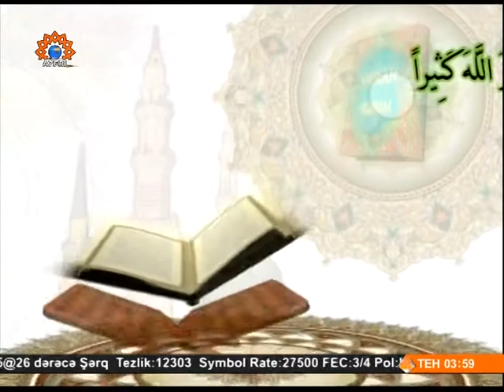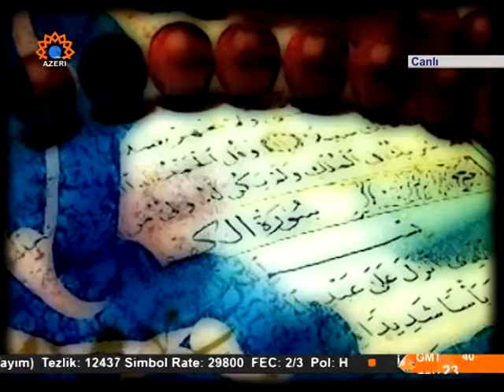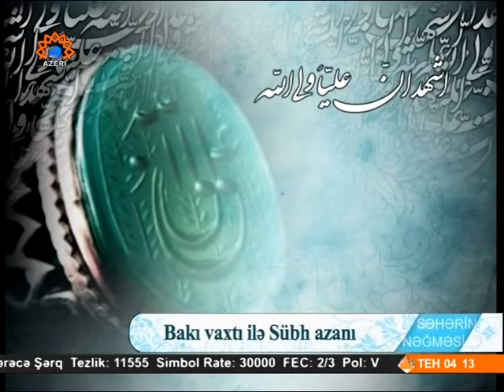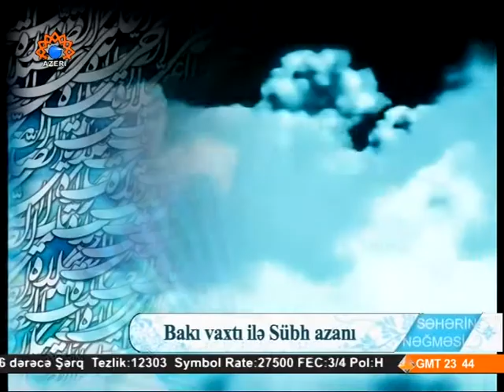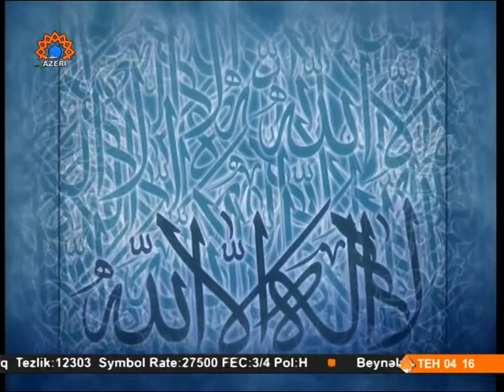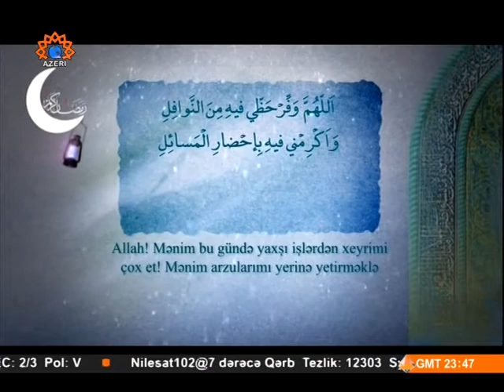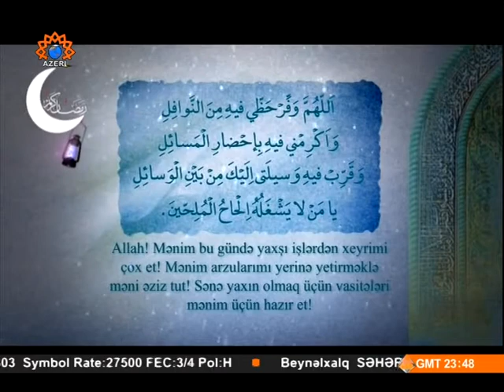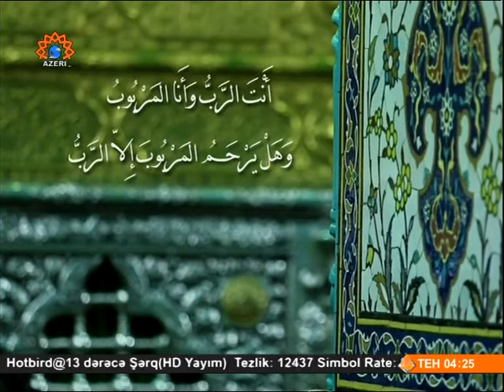Səhərin Nəğməsi 28 (NƏ ÜÇÜN BİRLİK LAZIMDIR? 2014)